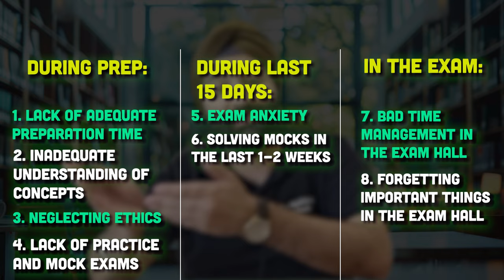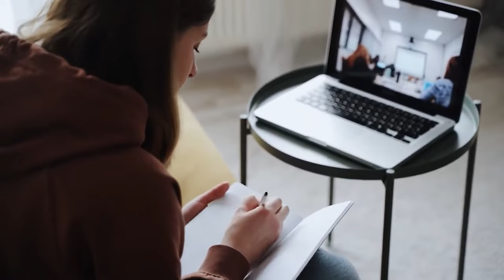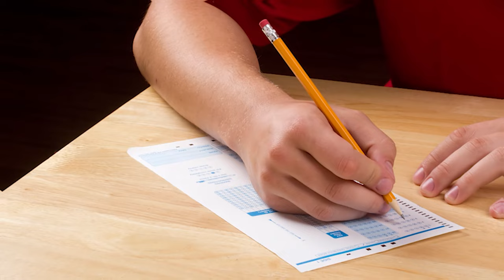CFA Coaching Classes In Delhi | Best CFA Course In Mumbai With Certification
Looking for the best CFA coaching in Delhi? Join our CFA classes and get trained by top rank holders. ✓ 100% Job Placement assistance. ✓ Nominal Course Fees

Best CFA Coaching in Delhi
CFA Classes in Delhi
Best CFA Coaching in Mumbai
CFA Classes in Mumbai
Best CFA Coaching in Jaipur
CFA Classes in Jaipur
CFA Level 1 Classes in Delhi
CFA Level 1 Course in Delhi
CFA Level 1 Classes in Mumbai
CFA Level 1 Course in Mumbai
CFA Level 1 Classes in Jaipur
CFA Level 1 Course in Jaipur
Cfa Level 1 Coaching In Delhi Fees